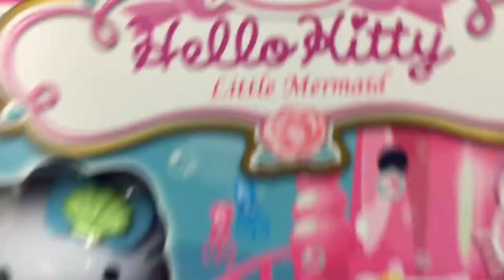HELLO KITTY Little Mermaid SANRIO